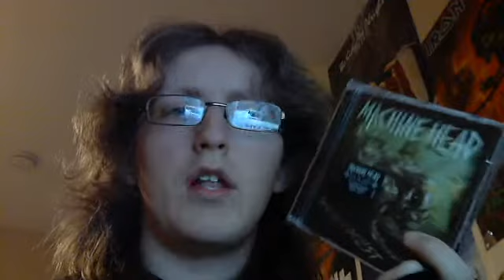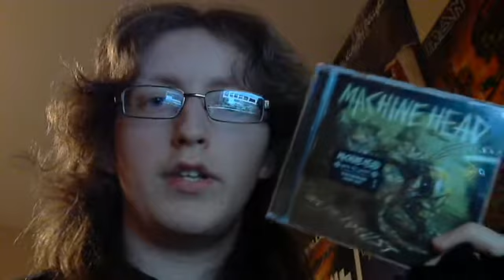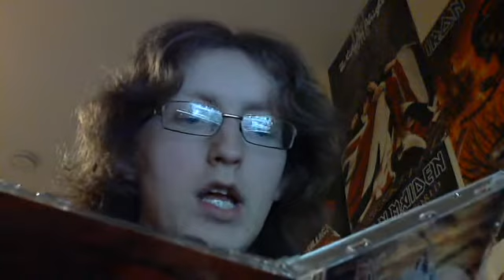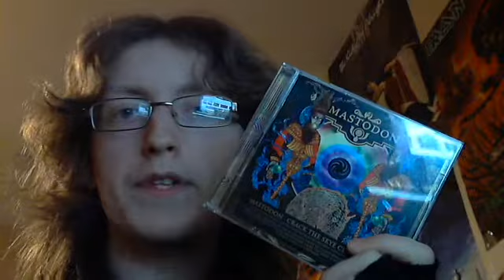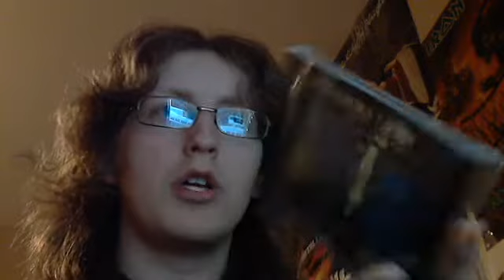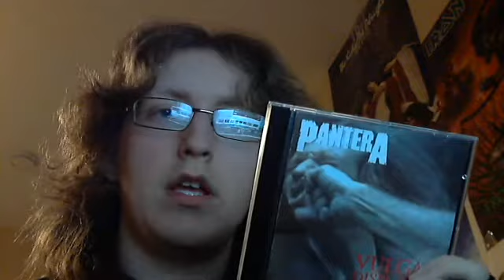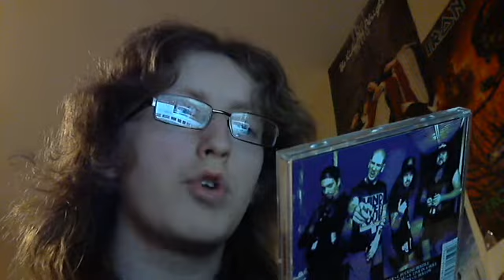Top 10 Favourite Metal Albums Of All Time!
Just a video of me showing a quick collection of my ten metal albums that have always been my favourites. There are loads to choose from than the ones that I've picked on this list, but you know we can all share our own lists from lots of metal albums that we enjoy. \m/